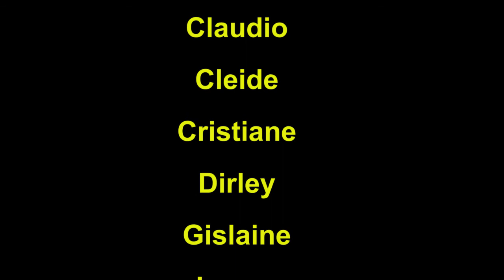Rapel em Campo Magro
Dia de rapel em Campo Magro na Lagoa Azul - foram duas etapas de rapel, uma com 30m e outra com 100m.